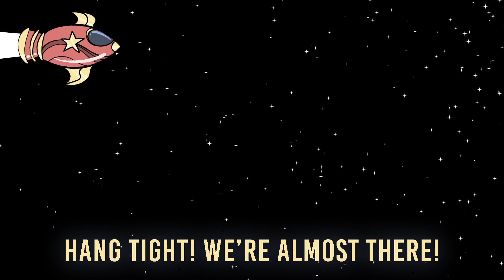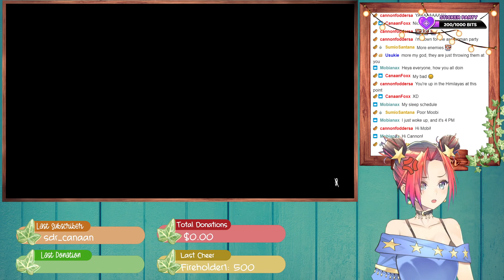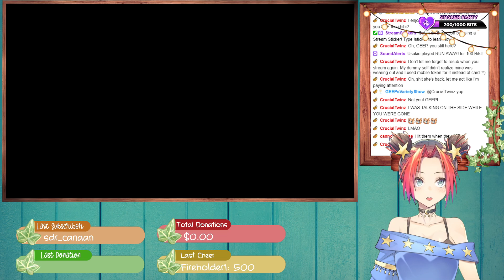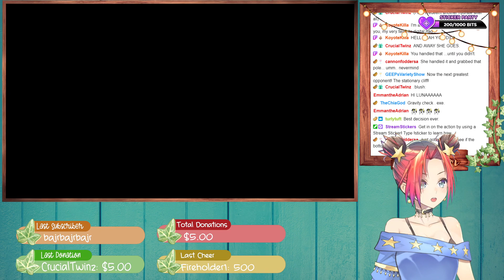[Vtuber] Space Lady Vs. Puke Demons - A Classic Rivalry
On August 16th, I continued my journey into RAJI!  WOOOOO.  This is the VOD.